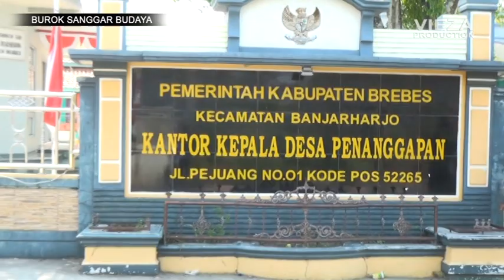TIADA GUNA ** BUROK SANGGAR BUDAYA SHOW PANANGGAPAN - BANJARHARJO 25 AGUSTUS 2018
BUROK DANGDUT TARLING KOPLO SANGGAR BUDAYA PIMP. MAS EDI MC/ BUNG RALIM ALAMAT : DS. KARANGBALE TIMUR - LARANGAN - BREBES

DIABADIKAN OLEH : VIEZA VIDEO PRODUCTION DUKUHWANGON HP : 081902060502